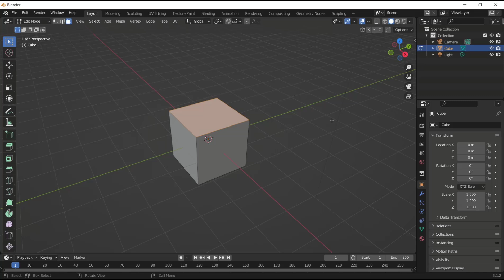Blender How To Loop Cut A Single Face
Introducing the Blender Loop Cut tool, designed to enhance your 3D modeling experience. With this tool, you can easily create a loop cut on a single face, allowing for precise and efficient editing of your models.

The Loop Cut tool is a must-have for any professional or aspiring 3D artist looking to streamline their workflow and achieve stunning results. Its intuitive interface and user-friendly design make it accessible to users of all skill levels.

Whether you're working on a complex project or a simple design, the Blender Loop Cut tool is the perfect addition to your toolkit.